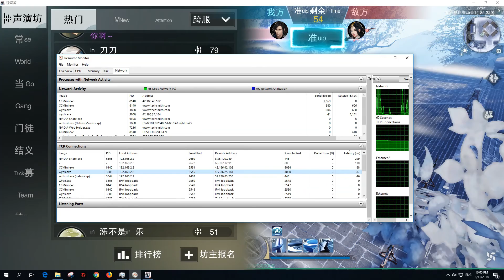Chu Liu Xiang Mobile มา pvp ทำไมยิ่งเล่นยิ่งแพ้ serv ก็ lag โครตๆๆ T.T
กลุ่มคนไทยนะครับ เข้ามาพูดคุยสอบถามกันได้นะ